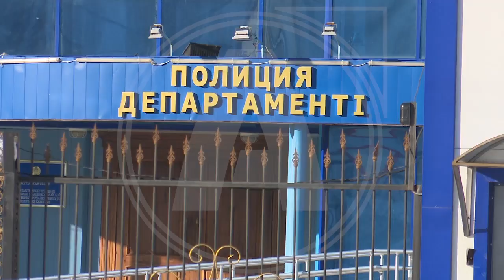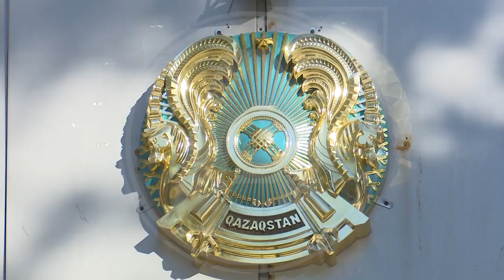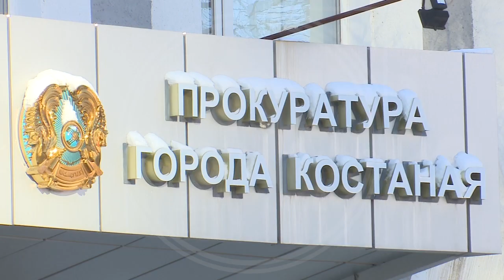Исключить незаконное привлечение граждан к уголовной ответственности удалось в Костанае